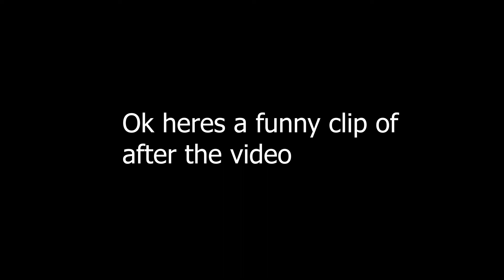Slayers legacy Fighting frisk Kage Funniest matches !!!!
The next big three  yall heard it from me
last but not least
please show love to these goats